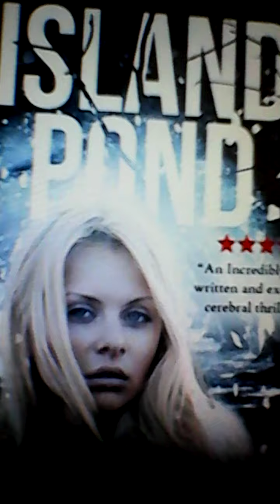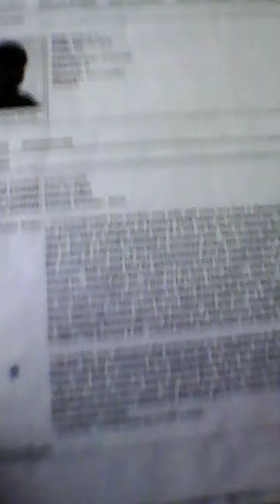ISLAND POND VERMONT TRUE STORIES OF TERRORIZING FAMILIES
who's behind all of the crimes being committed against us ladies?